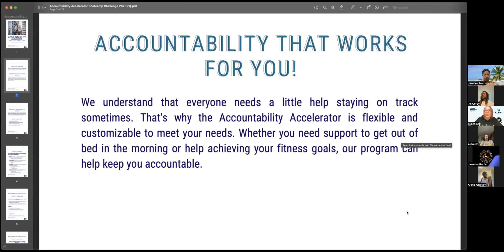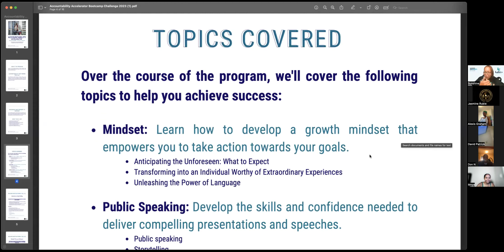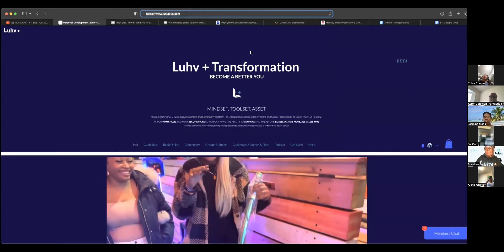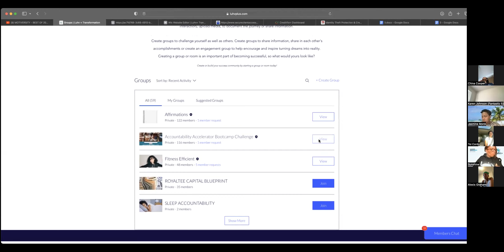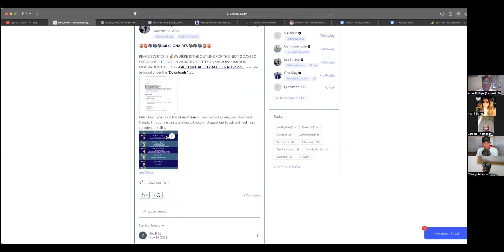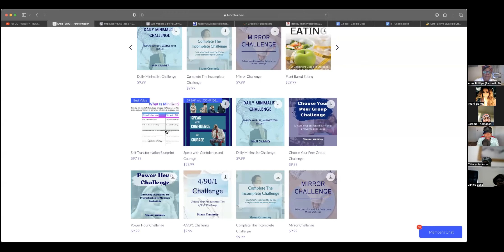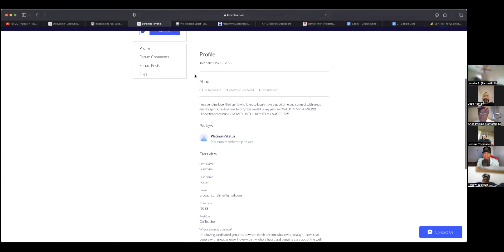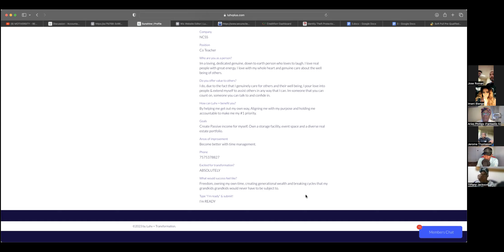Accountability Call 6/16/23 Mindset and Productivity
Motivation and Accountability - This Call is centered around Mindset and Productivity with the Luhv + Mailbox Academy @community

Welcome to Luhv+
A community of Mailbox Millionaires, new entrepreneurs, real estate investors and career professionals!

The #1 Community Club leading with Luhv and positive energy!
We help entrepreneurs, real estate investors and career professionals turn their pain and problems into prosperity and power through accountability and leadership while creating strategic partnerships that produces multiple streams of impact and income that leads generational wealth.

Take your life to the next level with information and application through challenges, courses, live calls and community meet ups. Experience the power of life changing information, build meaningful relationships within a supportive, loving, high energy community and get in the room with experts and leaders during our Mogul Meet Ups.  Why sit around and wait for things to happen when you can take action and make things happen! Challenge yourself to create the life you desire by design! It all happens with  intention and EXECUTION, let's get active!